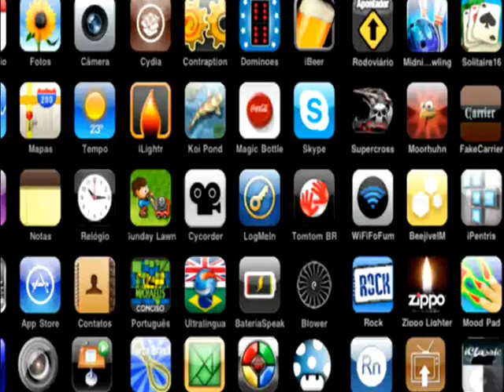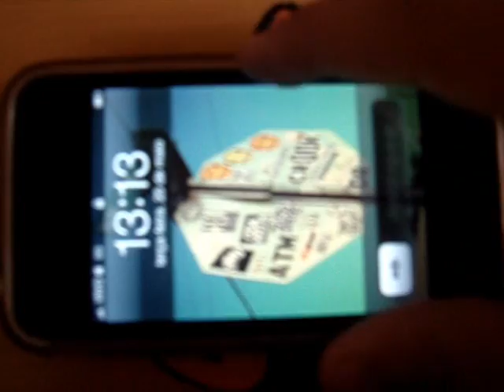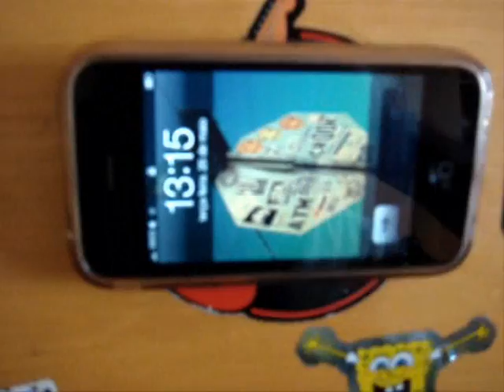iTouchBR - iPhone + Velcro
Teste para o iTouchBR - Usando o iPhone e Velcro =]! By: iPhet